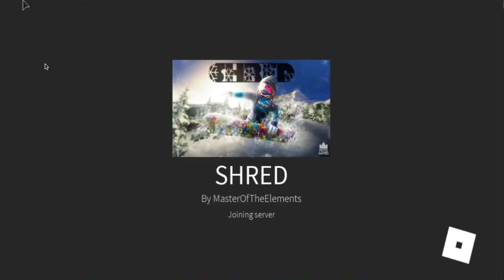SpidermanProductions plays ROBLOX: SHRED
MUSIC CREDITS
                         No Music Credits In This Episode